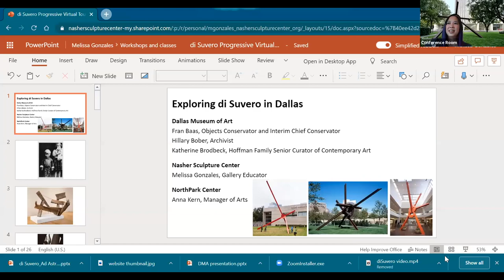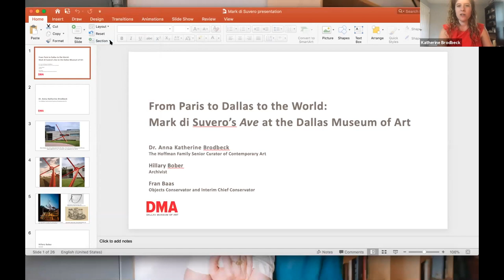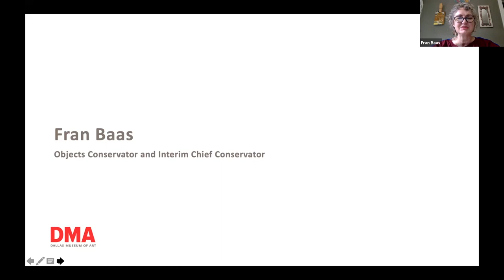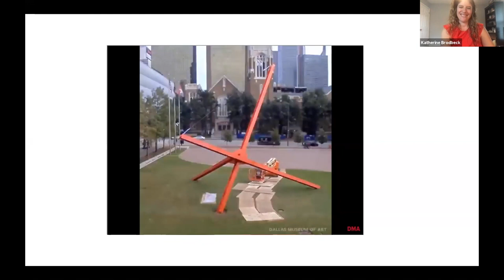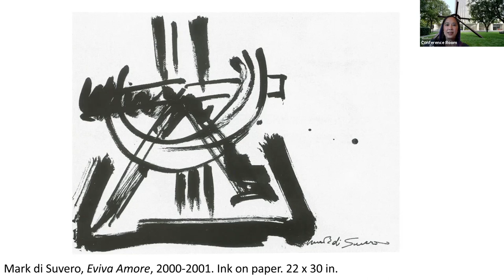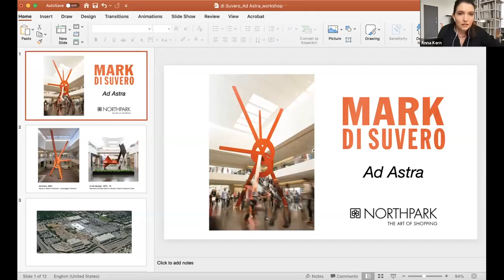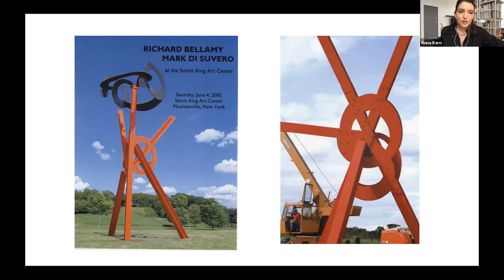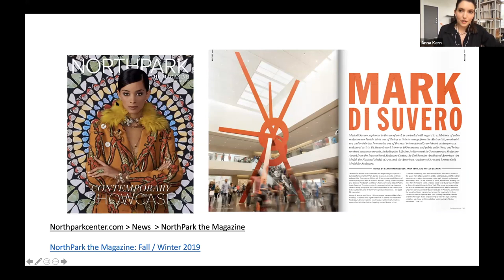Virtual Tour: di Suvero in Dallas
Voices from the Nasher Sculpture Center, Dallas Museum of Art, and NorthPark Center examine the work of artist Mark di Suvero, whose monumental sculptures marry industrial materials with elegant grace.

Presenters:
Fran Baas, Objects Conservator and Interim Chief Conservator, Dallas Museum of Art
Hillary Bober, Archivist, Dallas Museum of Art
Katherine Brodbeck, Hoffman Family Senior Curator of Contemporary Art, Dallas Museum of Art
Melissa Gonzales, Educator, Nasher Sculpture Center
Anna Kern, Manager of Arts, NorthPark Center